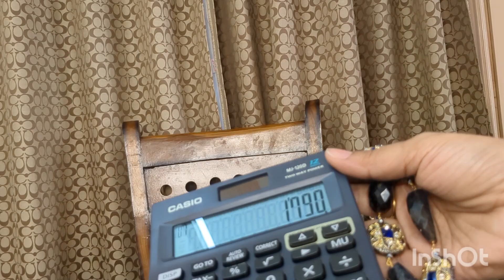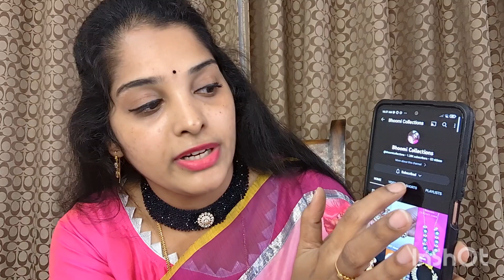Trendy Beads collection black beads latest jumkas WhatsApp -9010501222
latest beads collection

customizedjewelry designerjewelry imitationjewelry jewelry bhoomi bhoomi collections#bhoomicollections#beadchains#czjewellry#czearrings#czbangles#cznecklace#blackbeads#czharam#czvaddanam#cztikka#tikka#customizedjewelry#pendentset#haram#necklace#bangles#earrings#pearls#jadaukundan#victorianjewelry#artificialjewellery